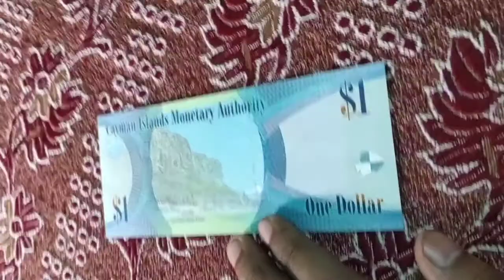World Banknote : Cayman Island Dollar !!